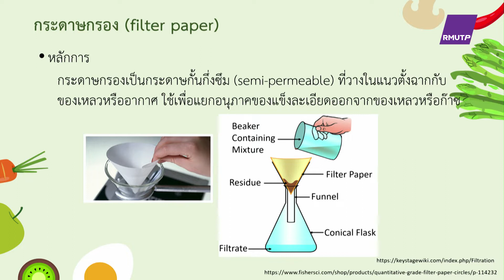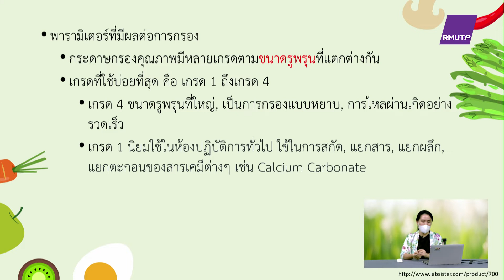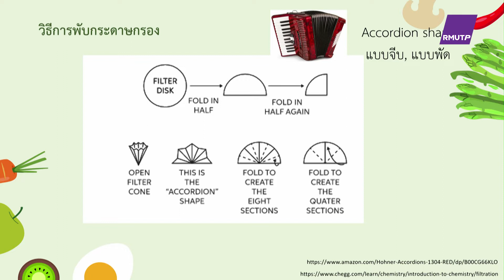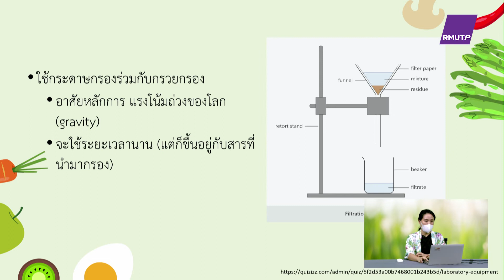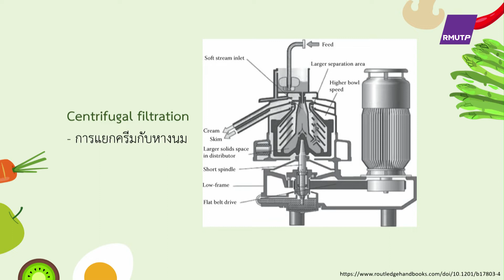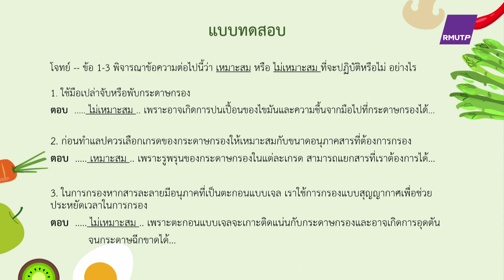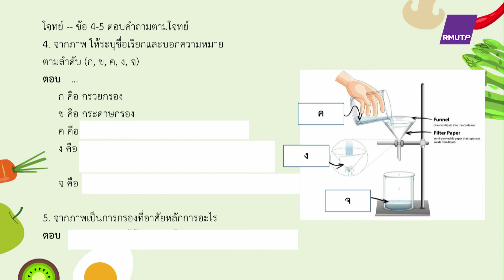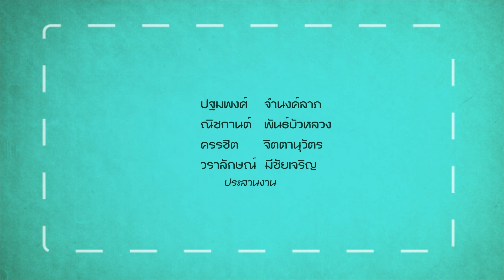ตอนที่ 4 การใช้กระดาษกรอง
วิชา การใช้เครื่องมือเบื้องต้นเพื่อวิชาการแปรรูปอาหาร by ครูชมบี ประจำปีการศึกษา 2564- 2